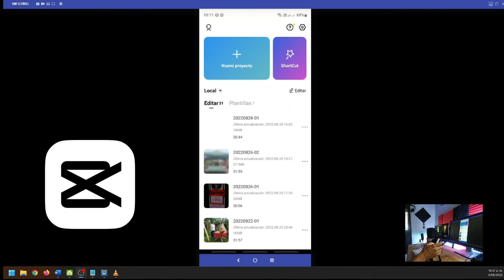Quitar Fondos A Videos Capcut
Trucos Gratis